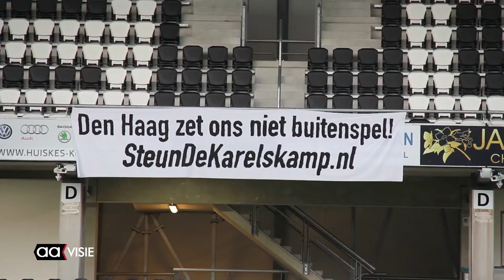Karelskamp - Oud-Heracles en het belang van de 'keten'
De Karelskamp is niet alleen een gevangenis, maar zorgt met de ketenpartners voor integratie van gedetineerden. Die samenwerking werd benadrukt met een wedstrijd tussen personeel van de Karelskamp en Oud-Heracles.

De wedstrijd was dan ook geen benefiet, maar was er vooral om te laten zien hoe de Karelskamp verweven is in de maatschappij. Gedetineerden die weer terug in de maatschappij moeten doen dat bijvoorbeeld door werk achter de schermen bij Heracles, maar ook bij veel andere instellingen in de regio. Meer in de video